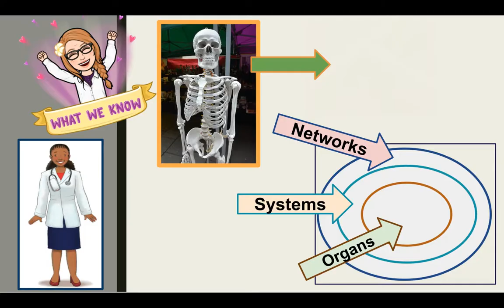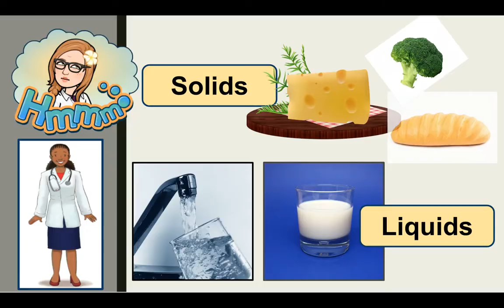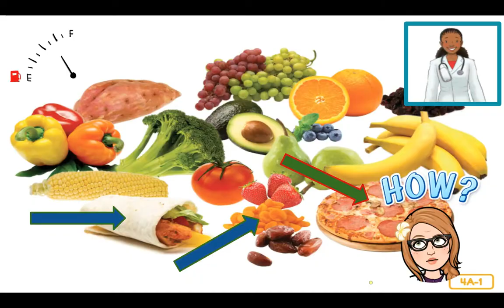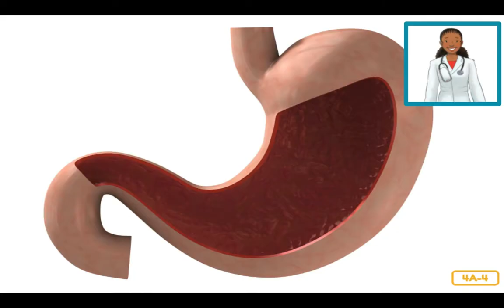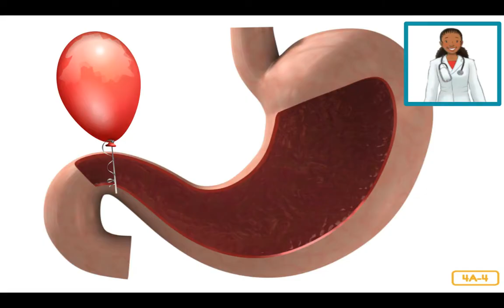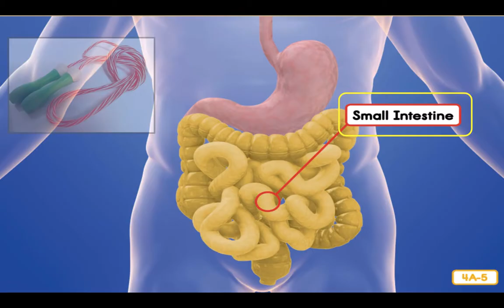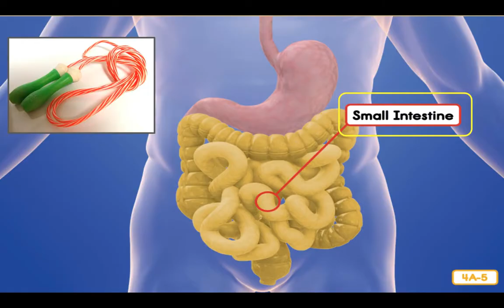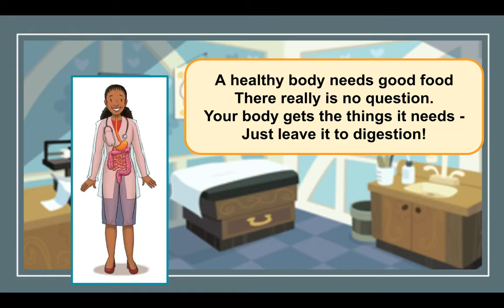Kn 2 Ls 4 Chew Swallow Squeeze and Churn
CKLA Knowledge 2 Lesson 4
Chew, Swallow, Squeeze, and Churn
The Digestive System
Read aloud with review of what we know.